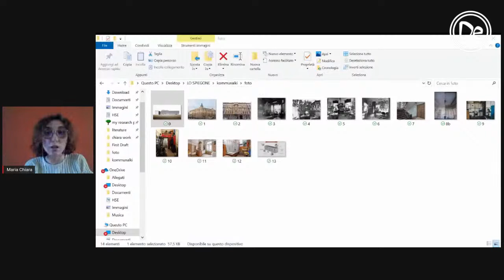decamerette: 25/06 ore 19:00 - Kommunalki: storia delle decamerette sovietiche con Maria Chiara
Kommunalki: storia romanzata delle decamerette sovietiche con Maria Chiara Franceschelli

Le kommunalki, o “appartamenti in comune”, sono un fenomeno urbanistico e sociale importante nella Russia sovietica e post-sovietica. Insieme ripercorriamo la loro storia, e come ne hanno parlato alcuni grandi romanzieri russi.

streaming con amore